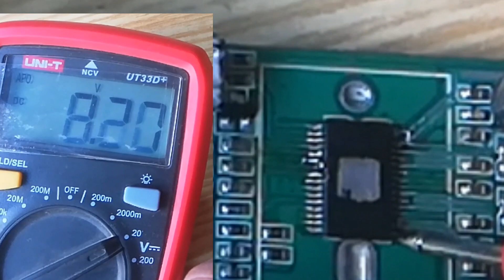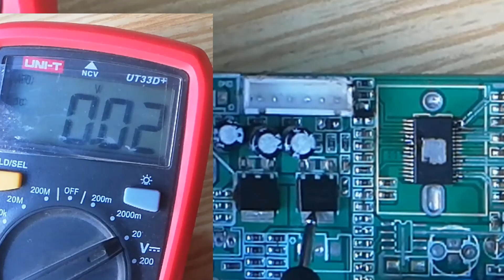How to repair Audionic MH 1212 MH 1515 speaker | TPA3116 Replacement | Audionic amplifier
About this channel : This channel create for Electronics projects, educational purpose and motivational purpose only . because i m an electronics technician and i have a electronics shop . I m uploading video about my own work like electronics gagets repairing video ( Laptop , Desktop motherboard , LCD / LED TV DVD PLAYER / INVERTER / DISH RECIVER / LED LCD SOFTWARE / UPS , etc repairing ) Also repairing DC fan. Installation of solar system. Online training My all videos related electronics pr7ojects and repairing. And Learn online and Earn online. Earning and Learning.
my Contant for all country like that
USA TURKEY United kingdom Germany Australia Francisco Saudi Arabia Canada Maynar Philippine Afghanistan Hindi India Pakistan

++ + + + इस चैनल के बारे में: यह चैनल केवल इलेक्ट्रॉनिक्स परियोजनाओं, शैक्षिक उद्देश्य और प्रेरक उद्देश्य के लिए बनाता है।  क्योंकि मैं एक इलेक्ट्रॉनिक्स तकनीशियन हूँ और मेरी एक इलेक्ट्रॉनिक्स की दुकान है।  मैं अपने खुद के काम के बारे में वीडियो अपलोड कर रहा हूं जैसे इलेक्ट्रॉनिक्स गैगेट्स रिपेयरिंग वीडियो (लैपटॉप, डेस्कटॉप मदरबोर्ड, एलसीडी / एलईडी टीवी डीवीडी प्लेयर / इन्वर्टर / डिश रिकॉर्डर / एलईडी एलसीडी सॉफ्टवेयर / यूपीएस, आदि की मरम्मत) इसके अलावा डीसी प्रशंसक की मरम्मत। सौर मंडल की स्थापना। मेरी सभी वीडियो संबंधित इलेक्ट्रॉनिक्स परियोजनाएं और मरम्मत।  मेरा ဒီချန်နယ်အကြောင်း: ဤချန်နယ်သည်အီလက်ထရွန်နစ်စီမံကိန်းများ၊ ပညာရေးဆိုင်ရာရည်ရွယ်ချက်နှင့်စိတ်ပိုင်းဆိုင်ရာရည်ရွယ်ချက်များအတွက်သာဖန်တီးသည်။  ဘာလို့လဲဆိုတော့ကျွန်တော်ဟာအီလက်ထရွန်းနစ်ပညာရှင်တစ်ယောက်ဖြစ်ပြီးအီလက်ထရွန်နစ်ဆိုင်ရှိလို့ပါ။  ကျွန်ုပ်၏ကိုယ်ပိုင်လုပ်ငန်းနှင့်ပတ်သက်သောဗွီဒီယိုကိုအီလက်ထရွန်နစ် gagets ဗီဒီယိုပြင်ဆင်ခြင်း (လက်ပ်တော့၊ Desktop Motherboard၊ LCD / LED TV DVD PLAYER / INVERTER / DISH RECIVER / LED LCD SOFTWARE / UPS, စသည်တို့ကိုပြုပြင်နေသည်) ဒါ့အပြင် DC ကပန်ကာပြုပြင်။ နေရောင်ခြည်စွမ်းအင်သုံးစနစ်တပ်ဆင်ခြင်း။ ကျွန်တော့်ဗီဒီယိုအားလုံးကအီလက်ထရွန်းနစ်စီမံကိန်းတွေ၊  Plzz, ငါ့ရုပ်သံလိုင်းပေးသွင်းပြီး။ عن هذه القناة: إنشاء هذه القناة لمشاريع الإلكترونيات والغرض التعليمي والغرض التحفيزي فقط.  لأنني فني إلكترونيات ولدي متجر إلكترونيات.  أقوم بتحميل فيديو عن عملي الخاص مثل إصلاح أجهزة إلكترونيات الفيديو (الكمبيوتر المحمول ، اللوحة الأم لسطح المكتب ، LCD / LED TV DVD PLAYER / INVERTER / DISH RECIVER / LED LCD SOFTWARE / UPS ، إلخ الإصلاح) أيضا إصلاح مروحة العاصمة. تركيب النظام الشمسي. جميع الفيديوهات المتعلقة بمشاريع الإلكترونيات والإصلاح.

ცხელი დამზადება
როგორ გამოიმუშაოთ ფული
როგორ გამოიმუშაოთ ფული ელექტრონიკის პროექტებით
ყველა LED LCD ტელევიზორის პროგრამული უზრუნველყოფა

Sukaldaritza beroa
   Nola irabazi dirua
   Nola Irabazi Dirua Elektronika Proiektuekin
   LCD LED telebistako software guztia

ζεστό και προετοιμάζεται
 πώς χρησιμοποιώ χρήματα
 Πώς να χρησιμοποιήσετε τα ηλεκτρονικά έργα
 Όλα τα LED LCD Τηλεόραση προγραμματισμένη παροχή